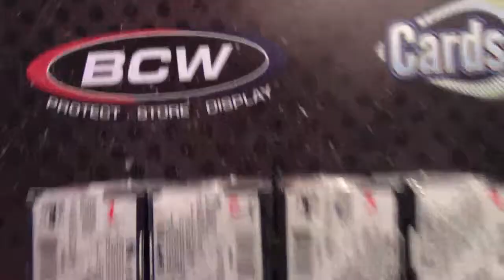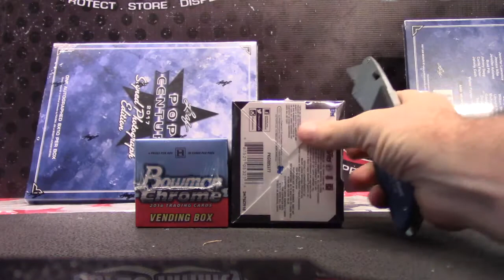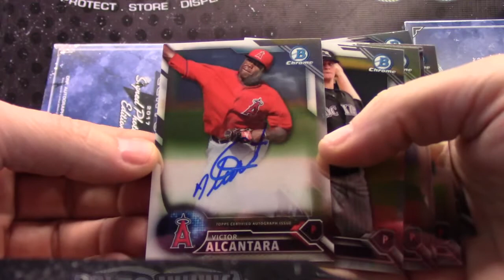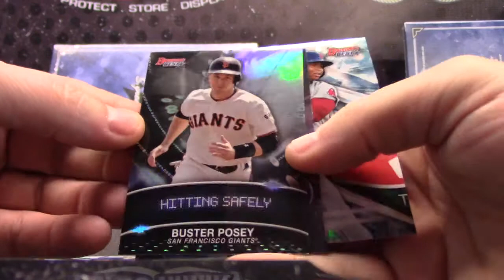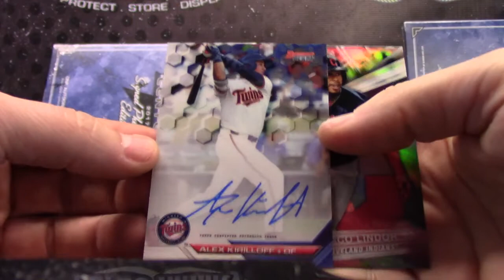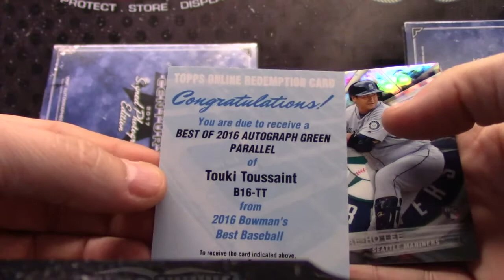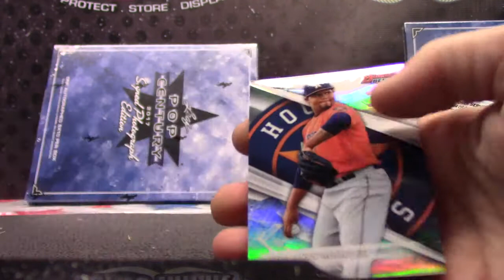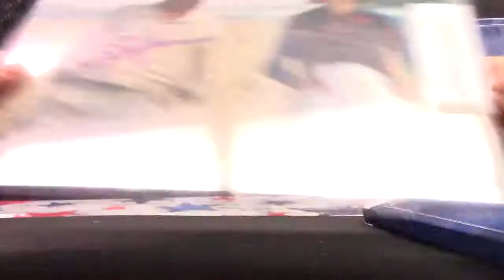Tebow444's 2016 Bowman Best, Vending Chrome & 2017 Pop Century 3 Box Break